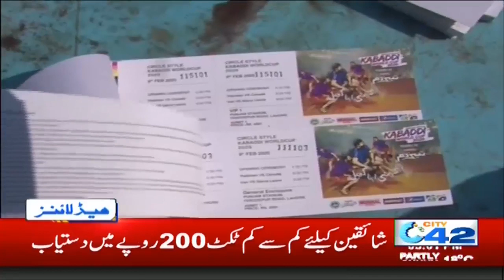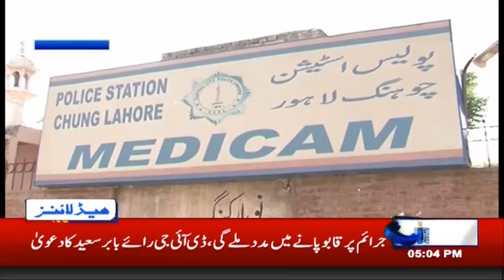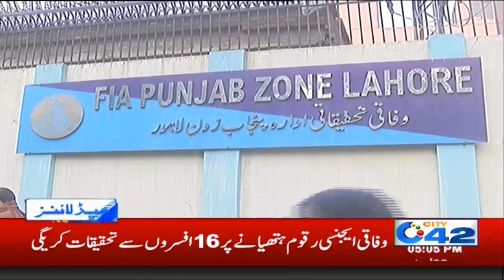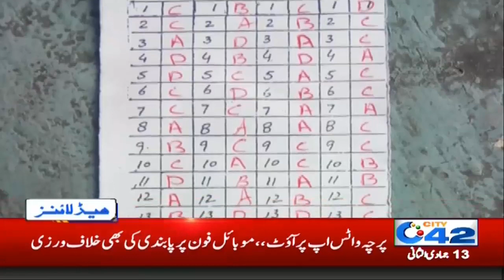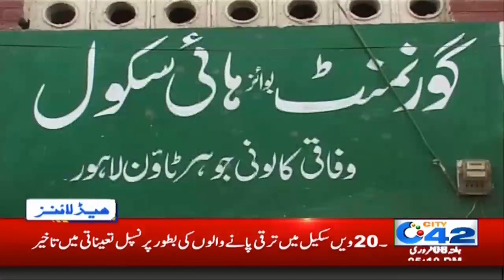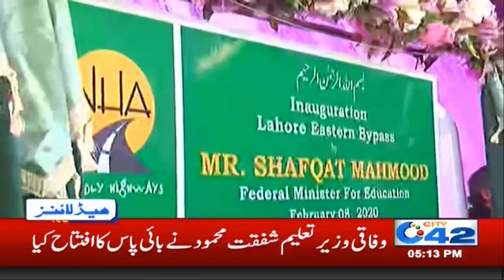5pm News Headlines | 8 Feb 2020 | City 42